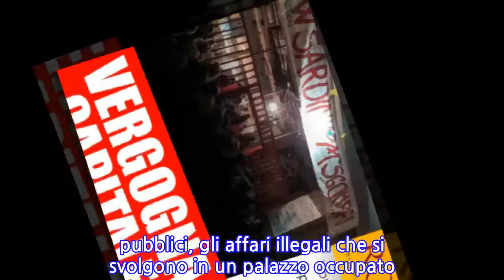"Ignobile, delinquenti". La Raggi fa lo spot per i centri sociali, la Meloni la becca e...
Giorgia Meloni torna a inveire contro Virginia Raggi. Alla sindaca grillina non basta essere criticata per la malagestione di Roma, ora fa anche propaganda ai centri sociali. "Assurdo - inizia così il cinguettio della leader di Fratelli d'Italia -. Il Comune di Roma fa pubblicità ai delinquenti dei centri sociali che occupano il palazzo di via di Santa Croce in Gerusalemme". Sul sito turistico ufficiale del Campidoglio, che è sotto la responsabilità dell'assessorato alla Cultura guidato dal vicesindaco Luca Bergamo, lo Spin Time Labs è infatti inserito tra gli spazi culturali polifunzionali.
INFORMATION
• Source: liberoquotidiano